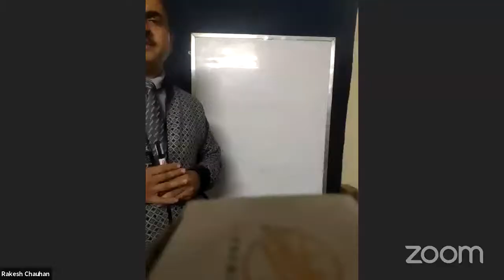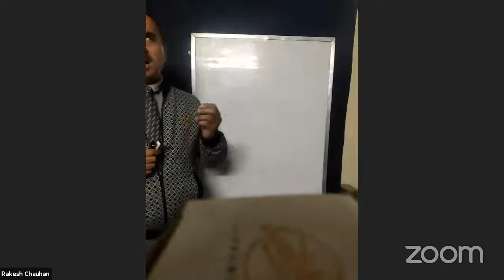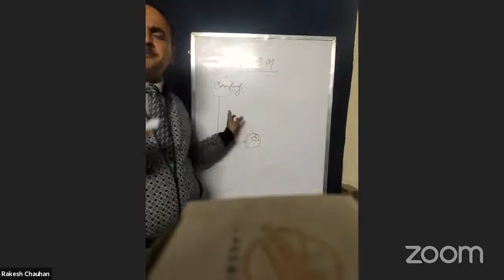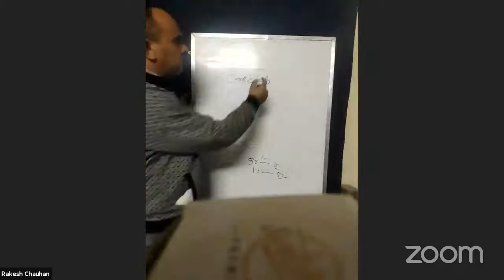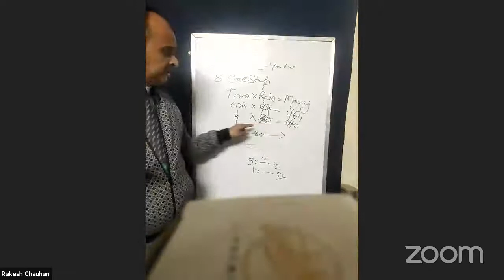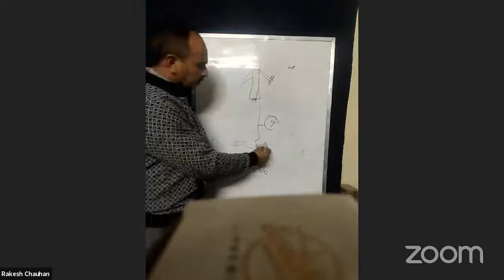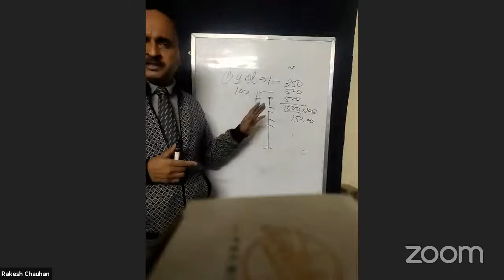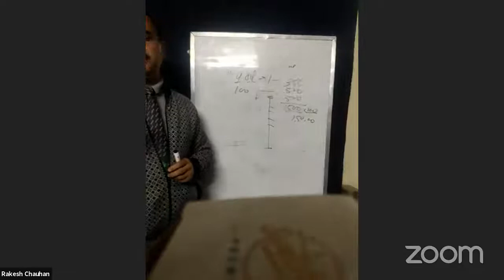Founder StarPearl.Surinder Pal Singh's Personal Meeting Room